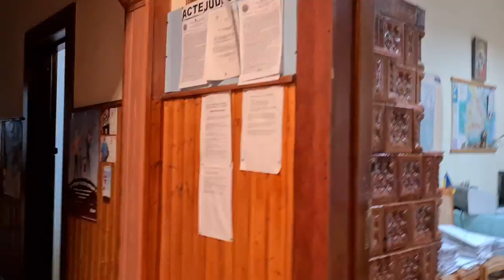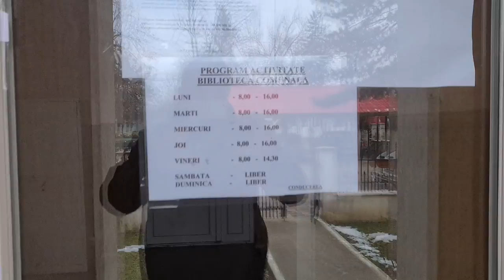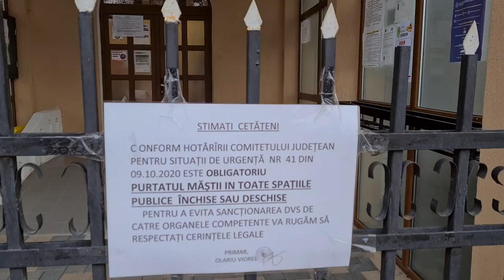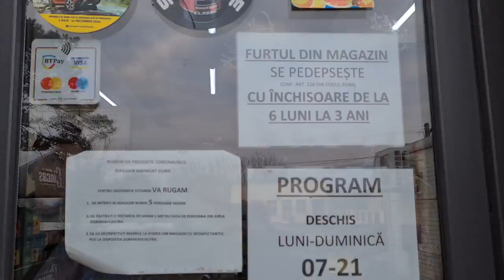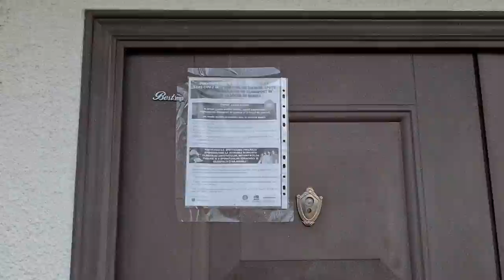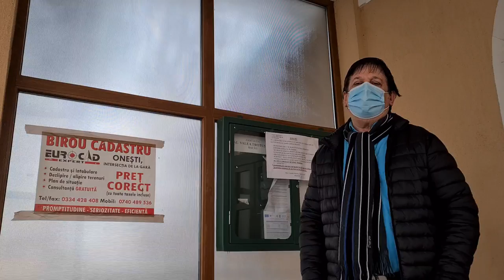La primăria Coțofănești poți să iei bătaie dacă filmezi ! Poliția în acțiune 112 !